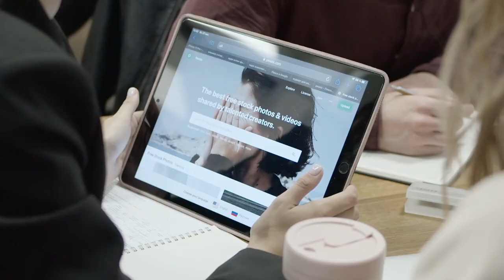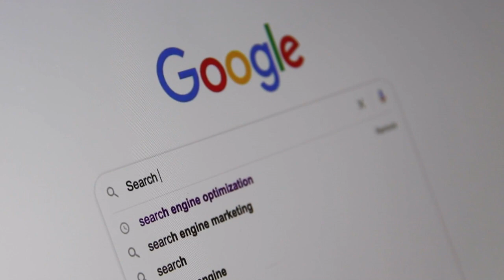most "5 Reasons Why You Should Ignore Artificial Intelligance "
number 1--10Increased Efficiency: AI can perform repetitive tasks faster and more accurately than humans, freeing up time for more complex work. This can lead to increased productivity and cost savings.

number2--Improved Accuracy: AI can analyze large amounts of data and identify patterns that humans may not be able to detect. This can lead to improved decision-making and better outcomes.

number3--Personalization: AI can analyze data about individuals and personalize experiences such as recommendations for products, services, or content. This can improve customer satisfaction and loyalty.

number 4--Medical Advancements: AI can help diagnose diseases, analyze medical images, and even develop new drugs. This can lead to earlier detection, better treatment, and ultimately, improved health outcomes.

number 5--Innovation: AI is a rapidly developing field that is leading to new and innovative solutions to complex problems. Ignoring AI could mean missing out on potentially transformative advancements.

However, it's important to acknowledge that there are also potential challenges with AI. These include issues related to bias, privacy, and the potential for job displacement. It's important to consider these challenges and work to address them as AI continues to develop and become more prevalent in society.